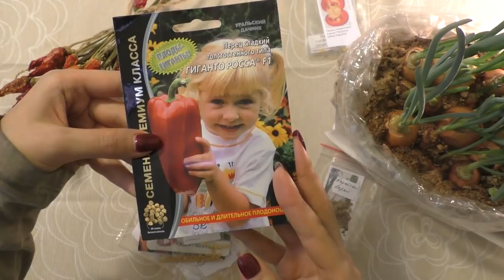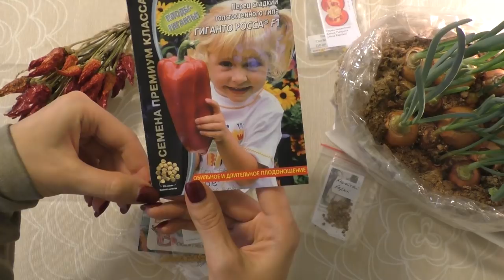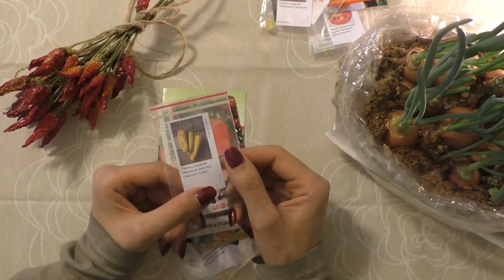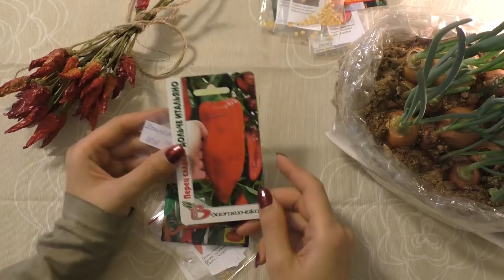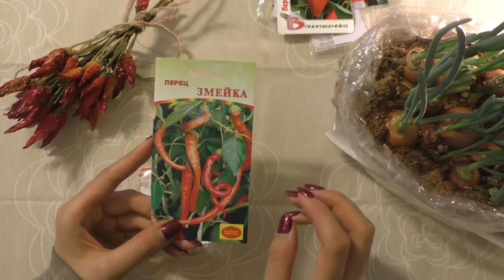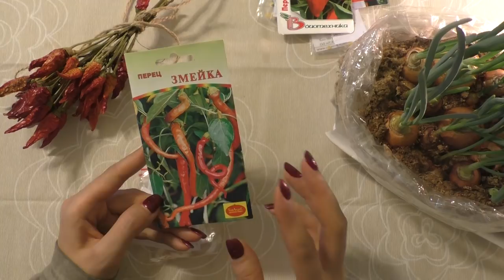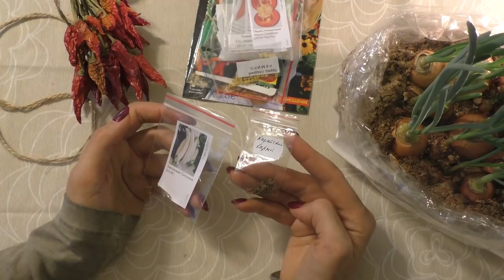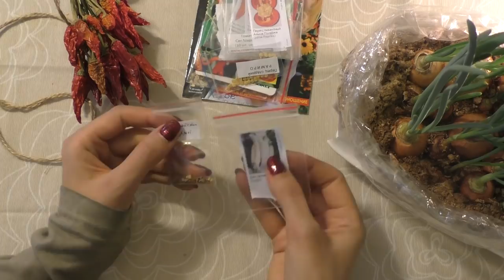СЕМЕНА 2019 : ПЕрЦЫ и БаКлаЖаны на 2019 год/ обзор/ Московская обл./